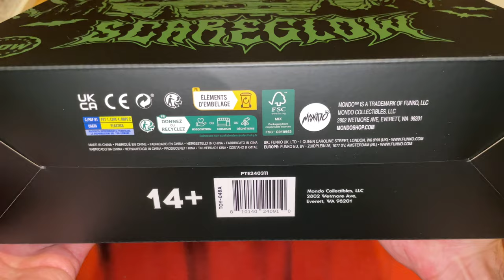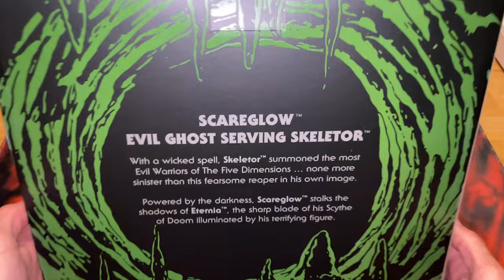Einfach nur großartig! Soft Vinyl Scare Glow (Mondo) | PlanetEternia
Michael hat wieder Nachschub bei Mondo bekommen. Diesmal ist es Soft Vinyl Scare Glow, den er genauer unter die Lupe nimmt. Erfahrt im Video, wie sein Fazit zu Skeletors gespenstischem Schatten ausfällt. Viel Spaß dabei!

Wir verwenden lizensierte Musik von Pond5.

Kennst du schon unsere Formate?